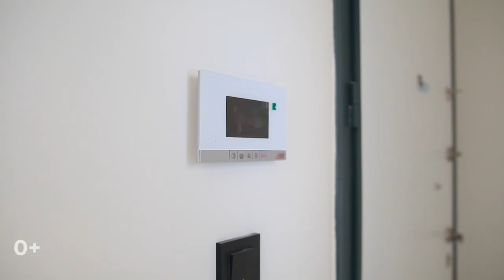Квартиры в Алании возле моря / Недвижимость в Алании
Центральную часть средиземноморского побережья Турции часто называют Турецкой Ривьерой, и именно тут находится прекрасная курортная Аланья. С одной стороны город расстилается на побережье Средиземного моря, с другой его окутывают горы 🏖 🌊⛰
Весь город покрыт зеленой растительностью, тут много аллей и зон отдыха🌴🌳🏝
Современные жилые комплексы имеют просто огромнейшие территории с бассейнами, садами с фруктовыми деревьями, беседками, детскими и спортивными площадками, парковками и охраной. И, конечно же, тут просто потрясающие виды из окна буквально из любого дома! 🏞🌅 Еще тут невероятно большие площади квартир и очень продуманные планировки, которые одновременно и удивляют, и впечатляют!🙂
Агентство недвижимости «ArbatHomes»  поможет вам с покупкой недвижимости в Турции!🇹🇷